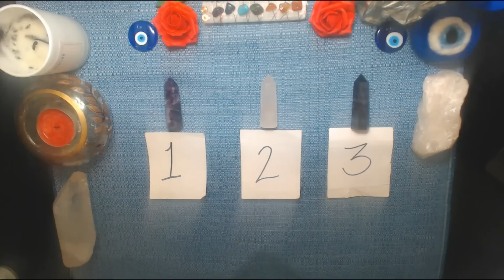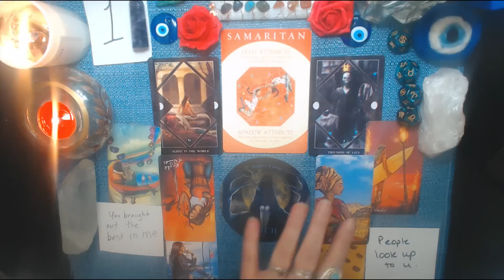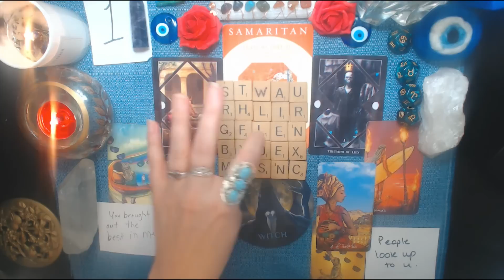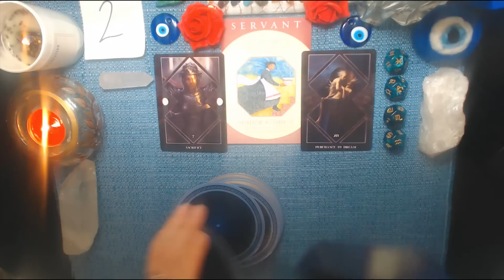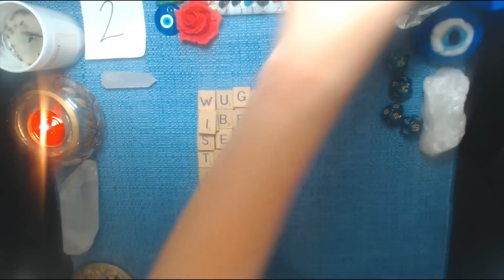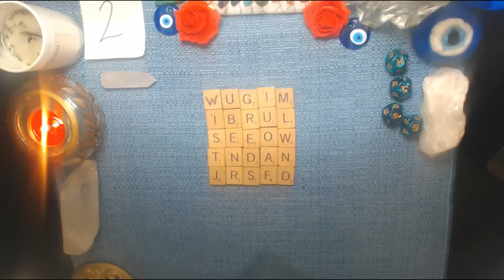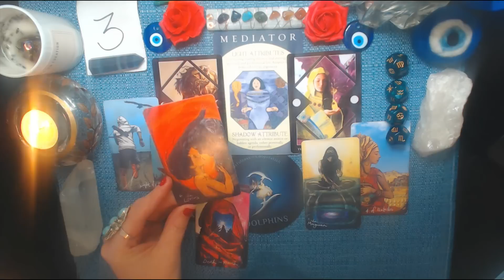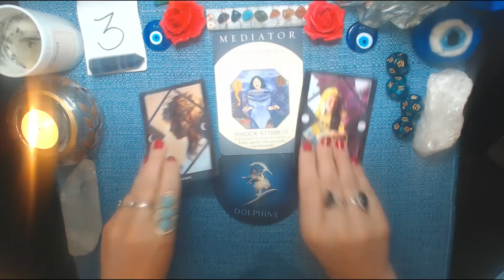WHO IS CRYING OVER YOU AND WHY? (+Astro Dice + Initials + Spirit Talk) TAROT PICK A CARD READING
Hello beautiful souls! Today's tarot pick a card reading is very very in depth. We will be looking into who is crying over you and why. I will be channeling a few names, using letter tiles to see if we can see their name or initials or your name or initials, Astro Dice in order to discover the person's astrological sign (sun, moon, or ascendant), oracle cards, tarot cards, and my intuition. I hope you will enjoy! My name is Mystic Rose. I will be putting out all types of esoteric videos based upon Astrology, Tarot, etc….so keep an eye out for all my videos. This helps my videos show up for more people! If you'd like to support my work you can book a private reading, donate to my channel, join my Patreon (only $3.00/month) or purchase a deck of my tarot cards (info below).

Timestamps:
00:00 Intro with MYSTIC ROSE
01:20 Pile Selection with GEMSTONES
02:08 Pile Selection with IMAGES
02:18 Pile 1 PURPLE AMETHYST POINT and IMAGE 1
33:49 Pile 2 ROSE QUARTZ POINT and IMAGE 2
1:05:37 Pile 3 RAINBOW FLOURITE and IMAGE 3

The cost for a personal reading is 20.00 USD for a 15 - 20 minute recorded personalized reading You just deposit your money into the account, email me with your question, and within 3 business days of when you email me, I will get your link to your reading out to you. ($20.00 per question)